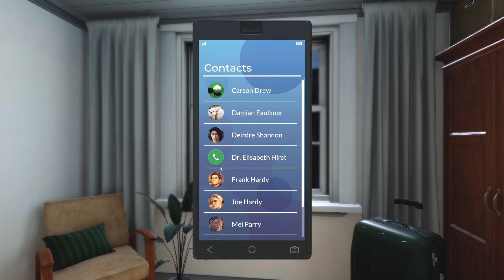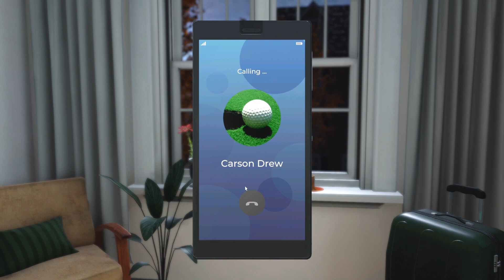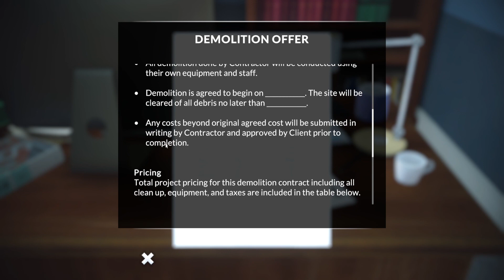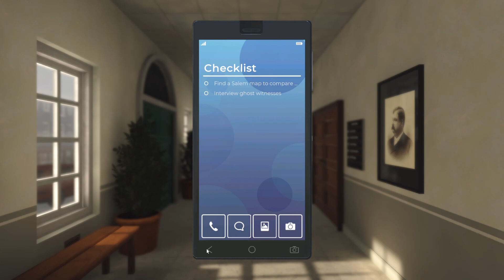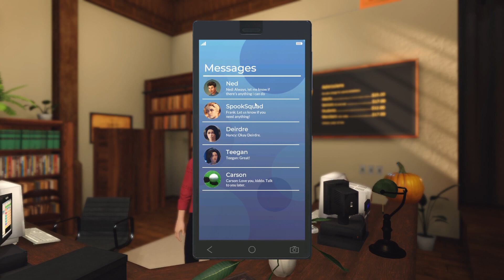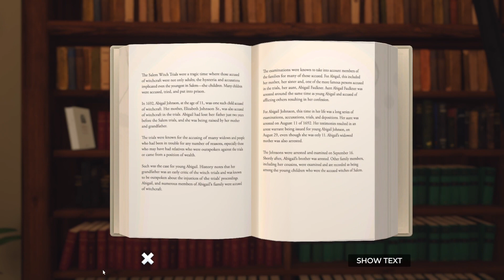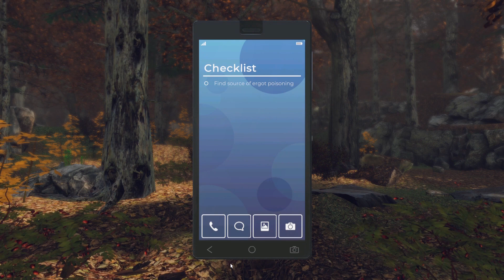Nancy Drew Midnight in Salem Walkthrough No Commentary Part 18 | Nancy Drew Game Ambience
The latest Nancy Drew game, Midnight in Salem, was released in December 2019. This is the  thirty-third game in the series created by Her Interactive.

"Nancy Drew unexpectedly finds herself in Salem, Massachusetts investigating an arson on the Hathorne estate. The Hathorne House was originally constructed by Judge John Hathorne, inquisitor of the infamous Salem witch trials and the final home to 102-year-old Frances Tuttle, his last direct descendant. When Tuttle passed away, the estate became city property and while the mayor was seeking a manager to oversee the estate the home burst into flames. The ongoing investigation has turned up little evidence but concerned citizens have accused Mei Parry of arson and are pressuring the police to arrest the secretive teenager. As Nancy races to uncover the truth behind the arson, she discovers connections to the house’s past with the Salem trials and finds herself drawn into a struggle with supernatural events that she simply can’t explain. Nancy’s convictions are put to the test. Are the ghosts real? Has Salem’s dark history come to life, or is there someone else to blame? Time is short, and Nancy must find the answers before the clock strikes midnight."
-Her Interactive